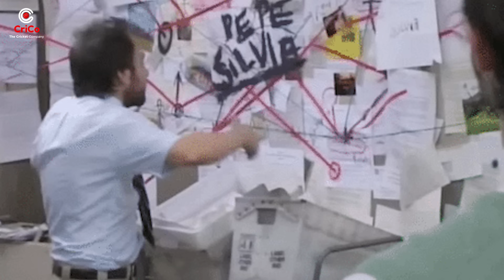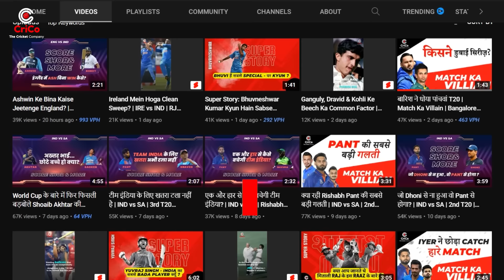Super Story: Vinod Kambli | Sachin Tendulkar | RJ Raunak | Crico